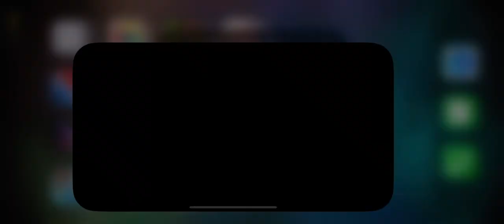Fnaf 1 Night 2